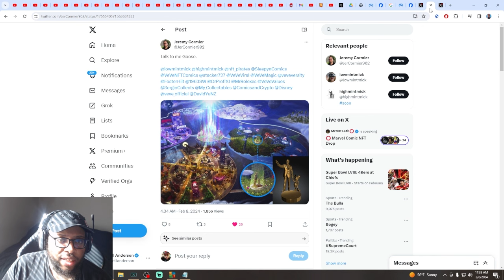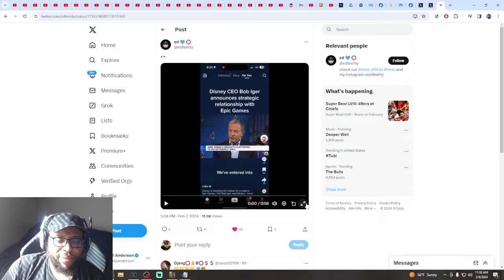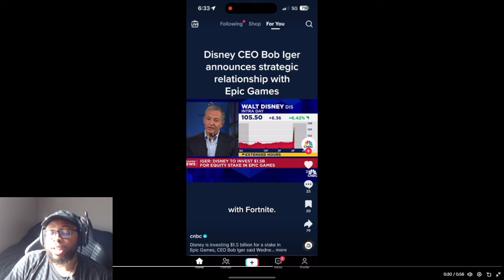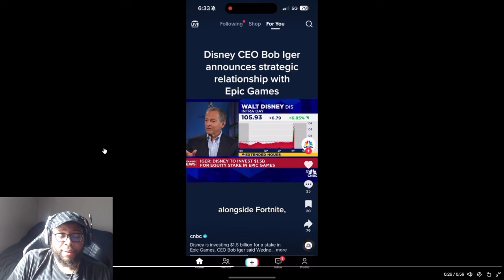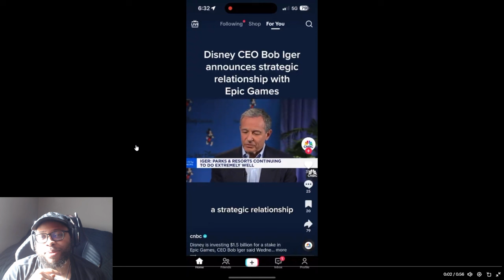VeVe Partnership With Disney and Fortnite Universe Accidently Leaked! Ecomi Has FINALLY Done It!!!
VeVe Partnership With Disney and Fortnite Universe Accidently Leaked! Ecomi Has FINALLY Done It!!! | Cavell Anderson